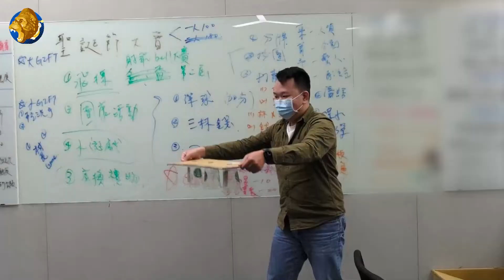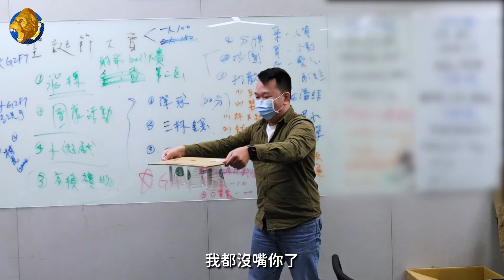派對遊戲-三杯錢の花絮｜消失的挑戰片段回來了...？｜運發夜市@LopingRock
就像復仇者聯盟的英雄一樣
推出英雄的獨立電影
樂平心機好重喔！(造謠